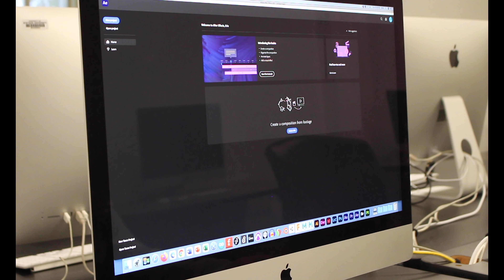Exercise 2 Interview